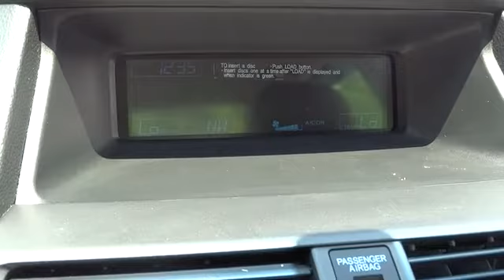2009 Honda Accord Sdn Charleston, WV, Beckley, WV, Princeton, Roanoke, Blacksburg 2-M498A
2009 Honda Accord Sdn EX-L - Stock#: 2-M498A - VIN#: 1HGCP26819A046981

127 Frazier Dr.